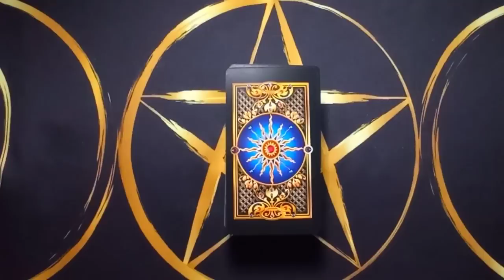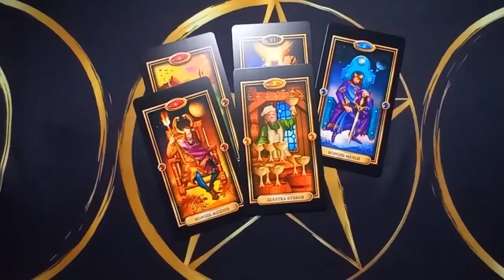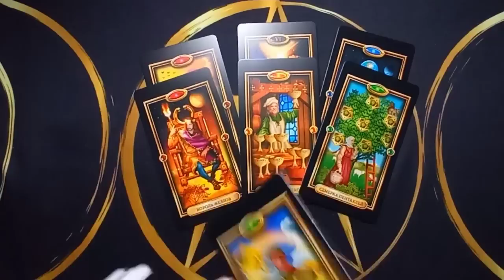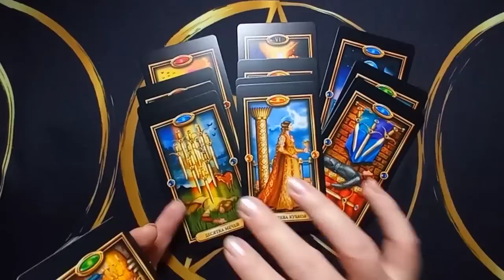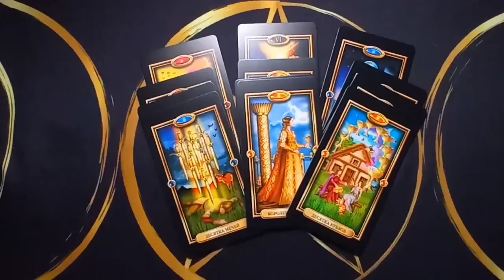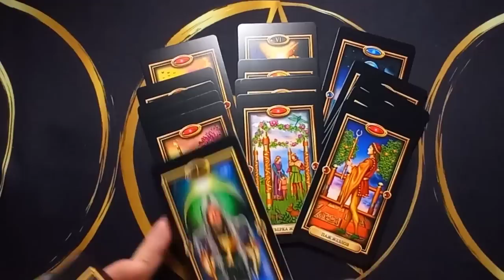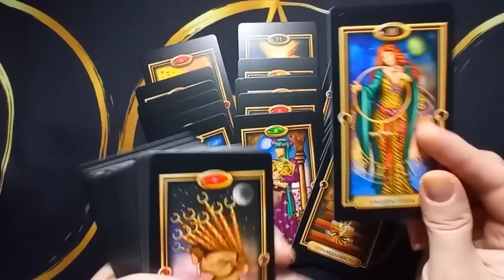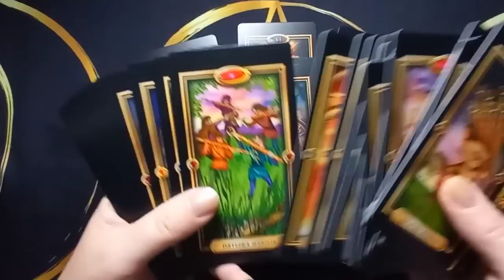ЧТО ДУМАЕТ О ВАС ЗАГАДАННЫЙ ЧЕЛОВЕК С САМОГО УТРА⁉️💯Общий онлайн расклад.